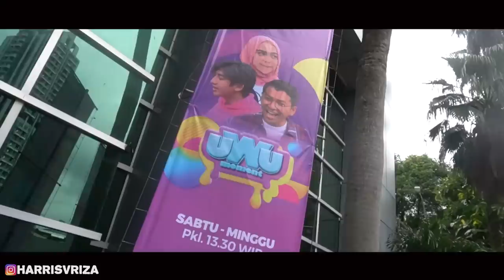REY & DINDA NGAJAKIN THE GABUTS REUNIAN! Ponakan harris cowo apa cewe ya?